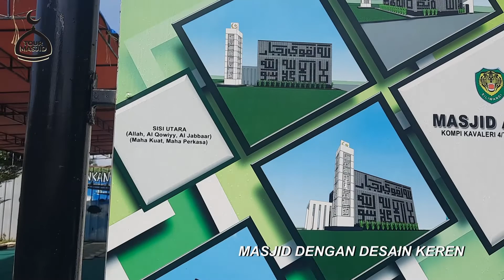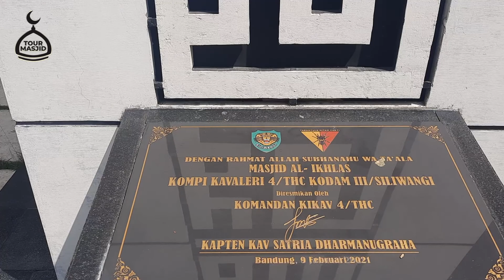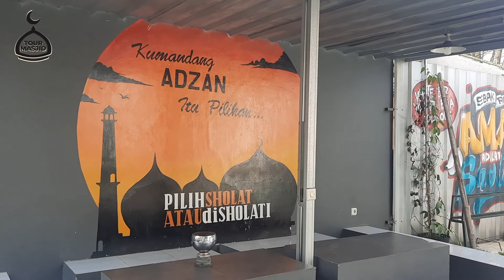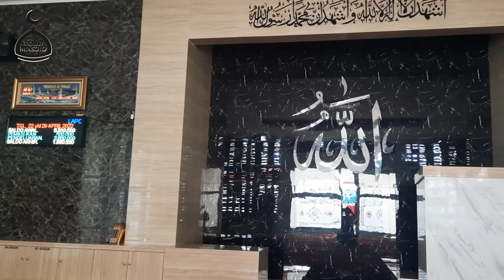Tour Masjid | Masjid Al Ikhlas jalan Salak Kota Bandung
TOUR MASJID

Bagi kami yang bekerja di lapangan, tentunya tidak bisa lepas dari masjid. Saat waktunya shalat tentunya kami mencari masjid terdekat.

Dan kami merasakan suasana yang berbeda-beda setiap kali mengunjungi banyak masjid. Jadi tergelitik ingin mengabadikan.

Tour masjid kali ini kami mengunjungi Masjid Al Ikhlas, jalan Salak, turangga, kota Bandung. Masjid ini berada di kawasan militer, dan merupakan bagian dari Kaveleri TNI AD (Tarantula Hitam) Bandung. Meskipun begitu posisi dipinggir jalan umum, sehingga orang umum pun bisa mengunjungi masjid ini.

Secara desain masjid al Ikhlas ini mengingatkan kita pada masjid Al Irsyad Satya yang berada di Kotabaru Parahyangan Bandung, hanya saja lebih kecil. Desainnya keren banget. Dan di halaman depan terdapat tempat duduk batu buat pengunjung beristirahat setelah sholat.

Meskipun tidak besar, masjid Al Ikhlas ini digunakan juga untuk sholat jumat. Masjid yang menyenangkan.